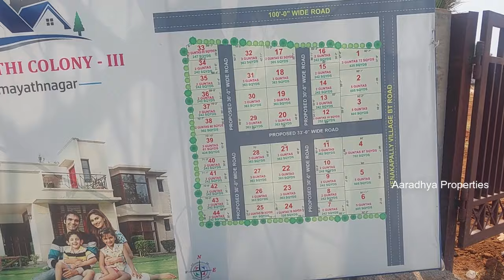Plots For Sale || Moinabad to Chevella Road Near TSPA Junction,Narsingi || Hyderabad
Plots (2 Guntas,3 Guntas Like that)
Price.45000/- Negotiable

60'Feet Road Facing
5 Km From TSPA Junction
10 Km Fro Narsingi
5 Km From Chilukuru
1 Km From Moinabad
20 Km From Chevella

Aaradhya Properties
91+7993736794